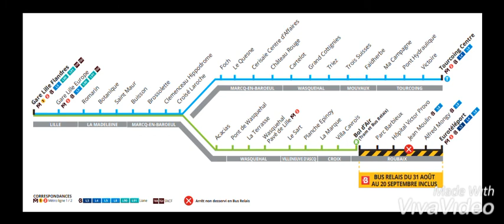Ilevia tram travaux été 2020 phase 2 annonces tram et bus relais